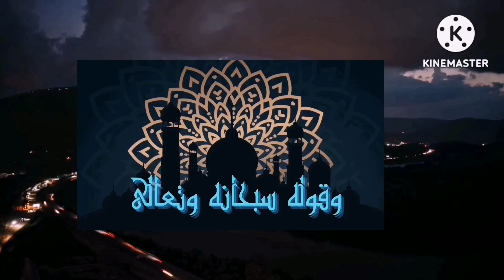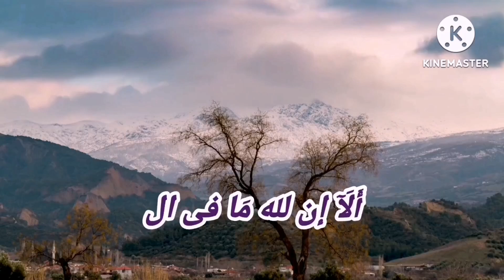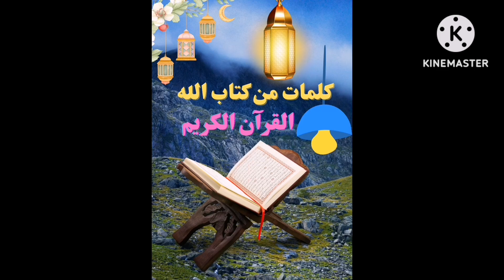فيديولفظ الجلالة الله فى سورة يونس قناةرسام الفنون الجميلة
قناةرسام الفنون الجميلة
رابط فيديو ٣١ الجزء الأول لفظ الجلالة الله فى سورة يونس